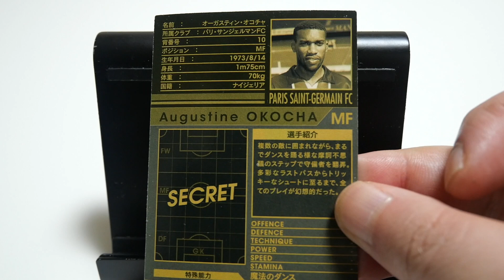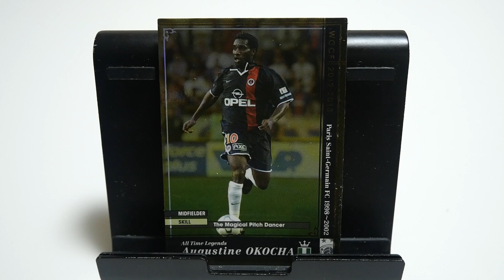WCCFカード紹介 ナイジェリアの魔法使い オコチャ🇳🇬